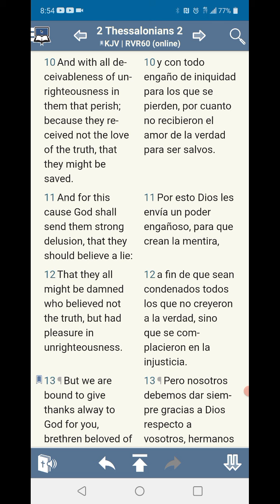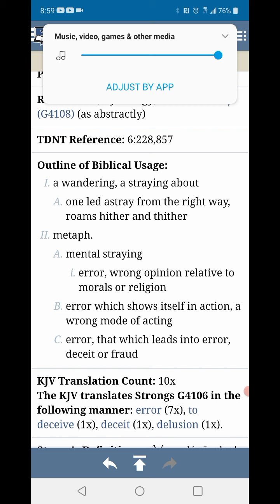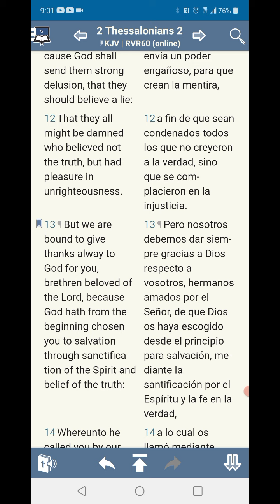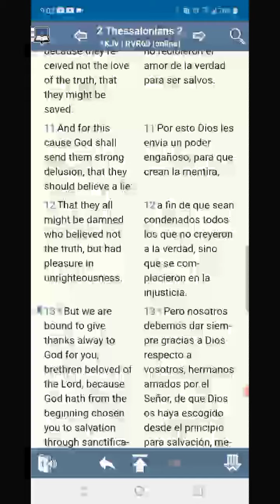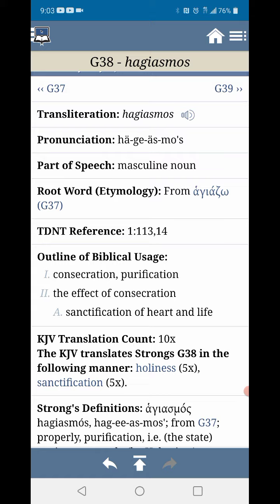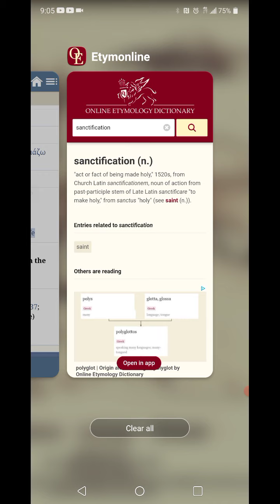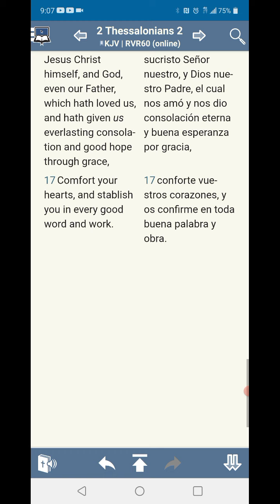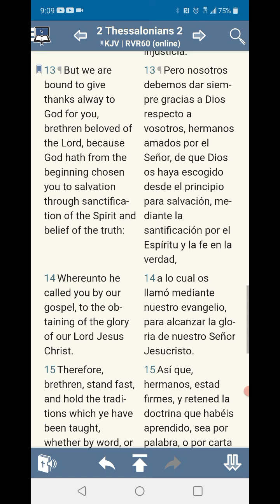The elect is chosen to salvation through sanctification of the Spirit & belief of the truth